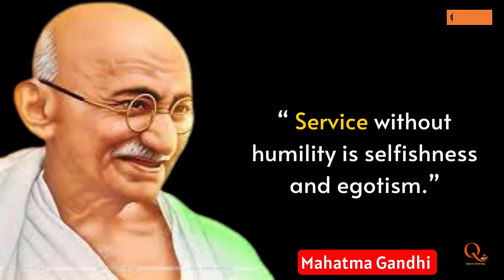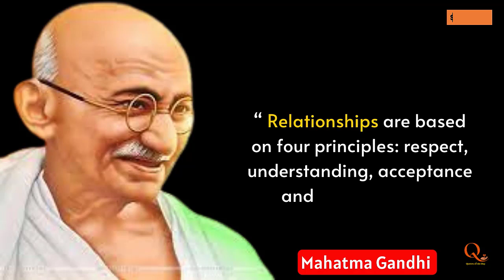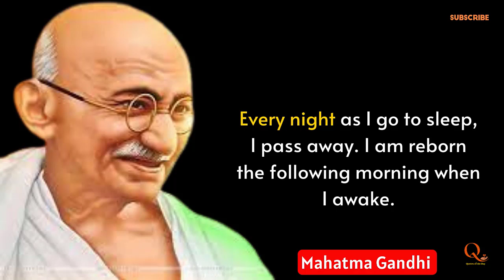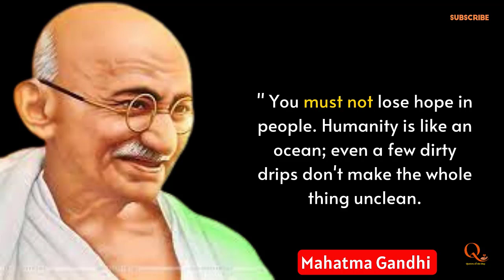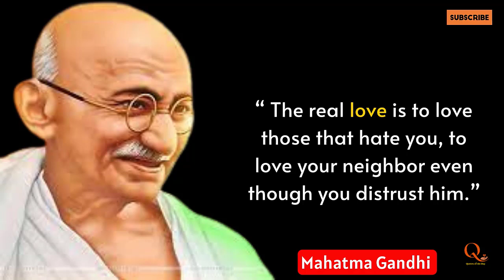Mahatma Gandhi quotes that are best taught when young to avoid regretting them in the future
The victorious struggle for India's independence from British control was led by Indian lawyer, anti-colonial patriot, and political ethicist Mahatma Gandhi, who later served as an inspiration for movements for civil rights and freedom around the globe. In 1914, in South Africa, the title Mahtm (Sanskrit: "great-souled," "venerable") was first used to refer to him.

Mahatma Gandhi words are featured in this video. We hope that this collection of his best statements will get you thinking about a variety of issues in your life. The sayings of Mahatma Gandhi are surely worth your time. To build your collection of motivational quotations, don't forget to take screenshots of the quotes you like. We appreciate you watching our quote video, which this time features words from Mahatma Gandhi.